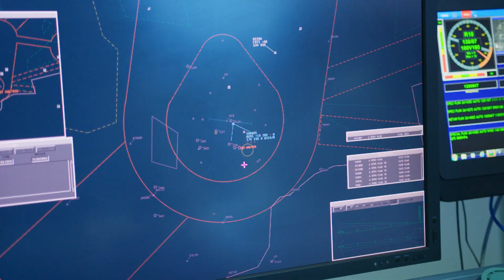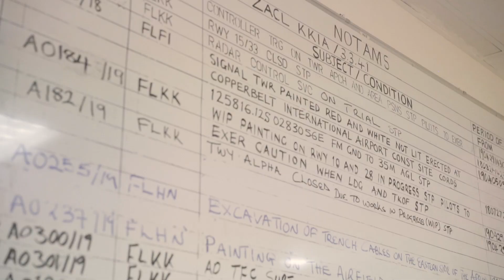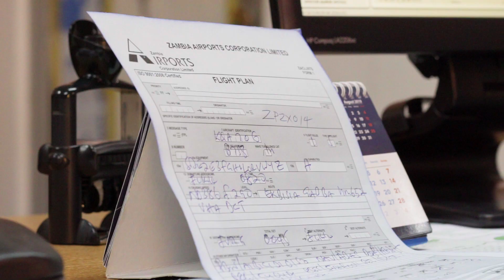KeepFlying TV Show - Episode 6 with the Aeronautical Information Services Officer Baxter Mazyopa